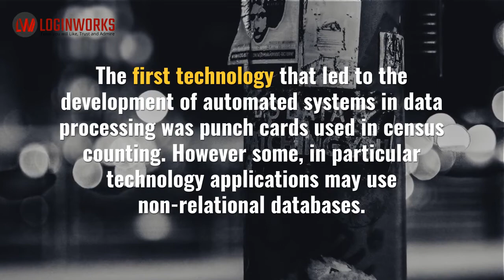5 Different Types of Data Processing | Blog Feature Video | Loginworks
Loginworks is a Software Development and Data Analytics Company endowed in 2006.